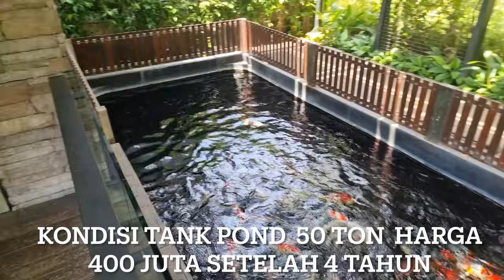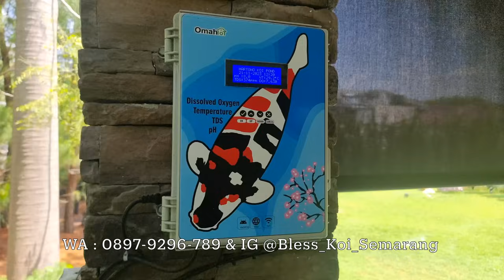Kondisi Megatank Harga 400 Juta Setelah 4 Tahun